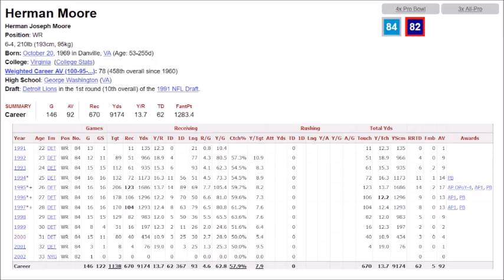Herman Moore Highlights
One of the most underrated wide receivers in NFL history. Moore used his height (6'4") and leaping ability to become one of the greatest jump ball players ever. Moore had a great peak between 1994 to 1997 where he was voted as a Pro Bowler every year and a First Team All Pro 3 times. Injuries slowed him down, but at his peak was similar to Calvin Johnson (without the speed) before Calvin came into the league.